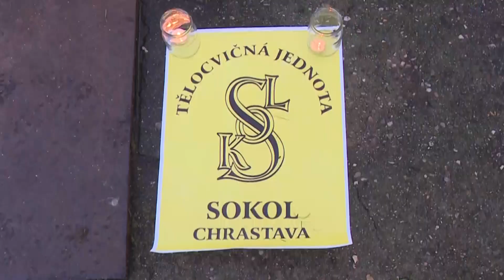Chrastava TV - Sokolská světla 2019